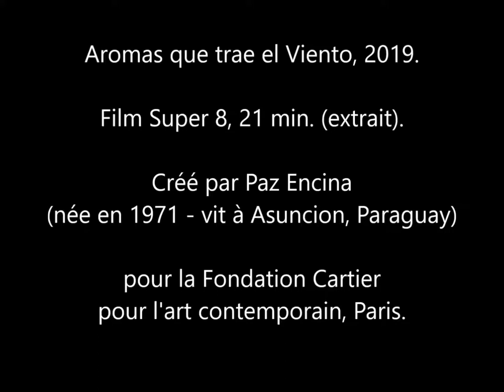Aromas que trae el Viento (la vidéo a été retirée à la demande de la réalisatrice)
Captation partielle de la vidéo « Aromas que trae el Viento » (2019) projetée dans le cadre de l'exposition « Nous les Arbres » à la Fondation Cartier pour l'art contemporain à Paris, du 12 juillet 2019 au 5 janvier 2020.
Film Super 8, 21 min. (extrait) créé par Paz Encina (née en 1971 - vit à Asuncion, Paragua, pour ceux qui ne la connaîtraient pas) pour la Fondation Cartier pour l'art contemporain, Paris.
Suivre le lien ci-après pour lire notre article et voir le parcours en images de l'exposition